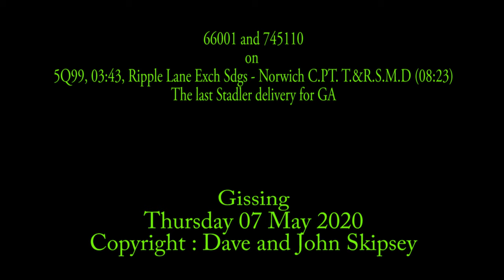66001 and 745110 on 5Q99, 03:43, Ripple Lane Exch Sdgs - Norwich C.PT. T.&R.S.M.D (08:23)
66001 and 745110 on 5Q99, 03:43, Ripple Lane Exch Sdgs - Norwich C.PT. T.&R.S.M.D (08:23)
Final Stadler delivery for GA
Glasgow - Rutherglen